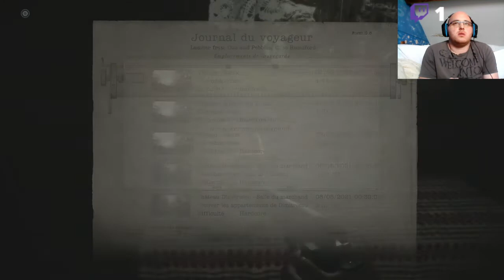Resident Evil Village Mode Hardcore #8